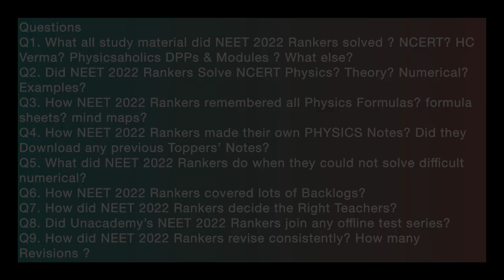How to find Best Teachers?4 Toppers reveal their secrets 😳 NEET2023 NEET2024 NEET2025 Prateek Jain